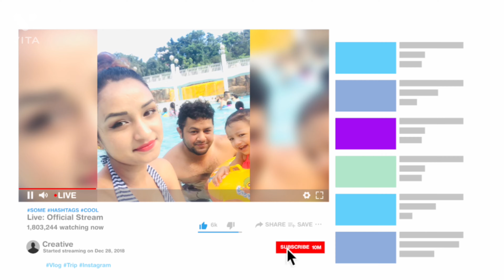Our weekend morning walk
Attlee the long day work finally got chance to hangout with my girls refreshing moment with cool sunny day beautiful sea view